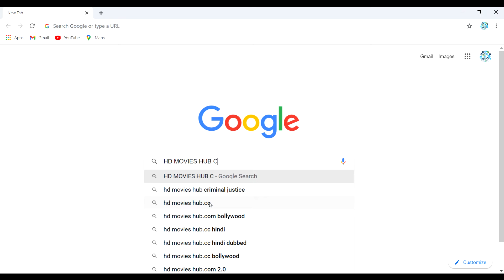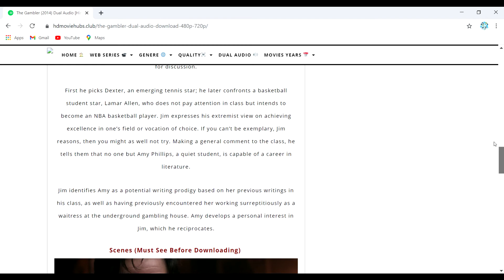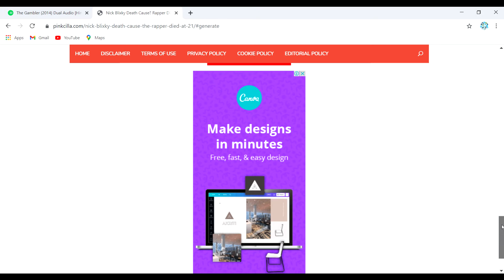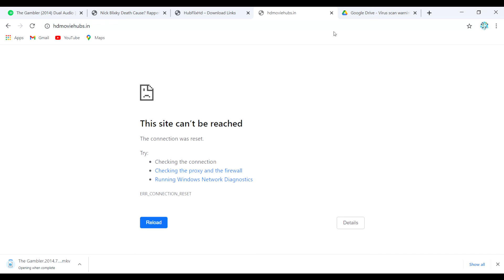हॉलीवुड मूवी कैसे डाउनलोड करें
हॉलीवुड मूवी कैसे डाउनलोड करें वो भि बड़ी आसानी से  |  How to download hollywood movie